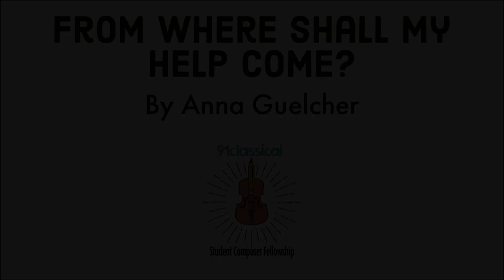From Where Shall My Help Come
Sarah Dunnevant, soprano
Titus Underwood, oboe
Matthew Phelps, piano